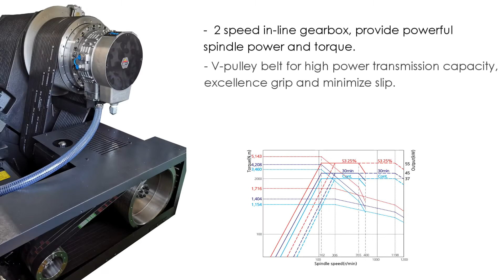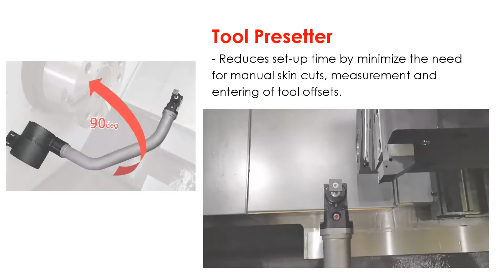SMART MACHINE TOOL - NL 6000 - Machine Information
NL 6000 series information video.

2 - 3 axis CNC turning center
24" chuck size
Max. machining length 3,250mm
Max. machining diameter: 960mm
Fast indexing: 0.25sec/step